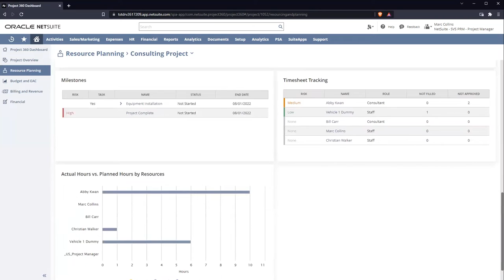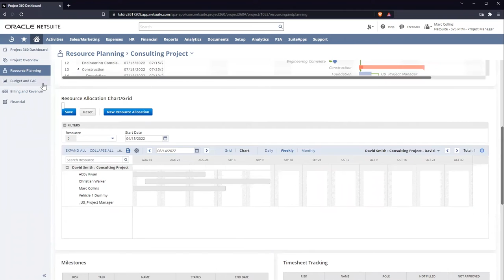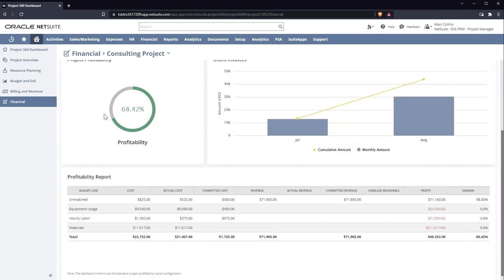NetSuite Project 360 Dashboard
In this video we demonstrate the capabilities of the NetSuite Project 360 dashboard. The Project 360 dashboard provides a centralized view of key metrics, reports, statuses and resources from across SuiteProjects to give project managers greater insight into vital information.